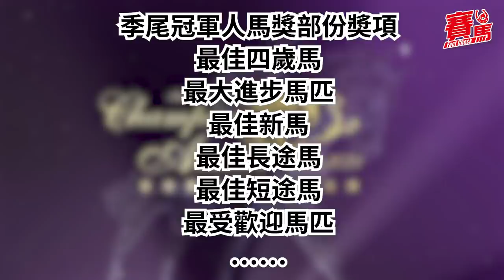金鑽貴人谷草兩戰兩勝問鼎HKJC最佳新馬？最佳四歲馬不離打吡台柱加州星球、浪漫勇士之爭？方嘉柏優質PP超級軍團拍莫雷拉潘明輝成三級賽雙料盟主勁吸睛！｜CC中文字幕｜賽馬FactCheck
馬會每季均設冠軍人馬獎，以表揚季內表現出色的各類型賽駒，當中包括最佳新馬、最佳長途馬、最大進步馬匹，以及近年新增的最佳四歲馬等。其中，最佳四歲馬今屆不離打吡兩雄「浪漫勇士」及「加州星球」之爭，須知牠們皆被喻為打吡擂台躉。最佳新馬方面，「金鑽貴人」近日彈起有機會獲獎，卻非要問過「遨遊氣泡」、「精選威」、「包裝必勝」、「喜旺駒」等強手不可。